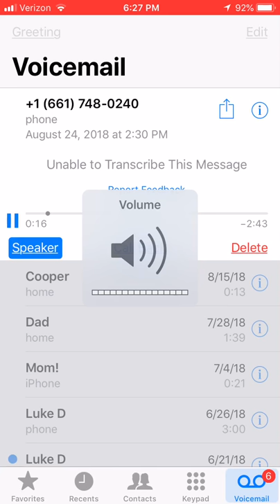ALIEN CALLS ME AT 3AM FROM ANTARCTICA *LISTEN CLOSELY* (NOT CLICKBAIT)